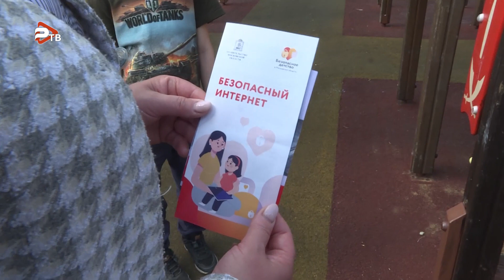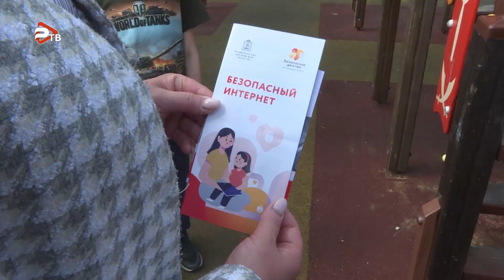Многодетным семьям напомнили правила пожарной безопасности